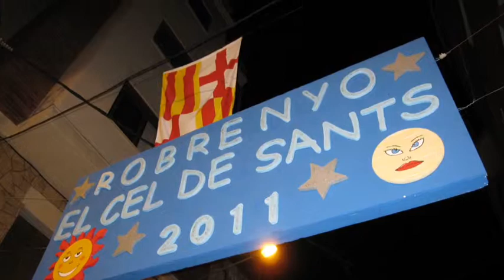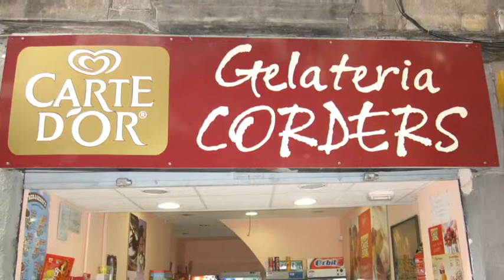Kait And Alli's vlog Barcelona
Kait and Alli discover Barcelona 8/21 and 8/22